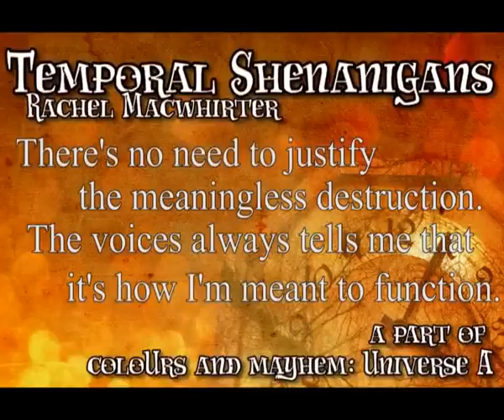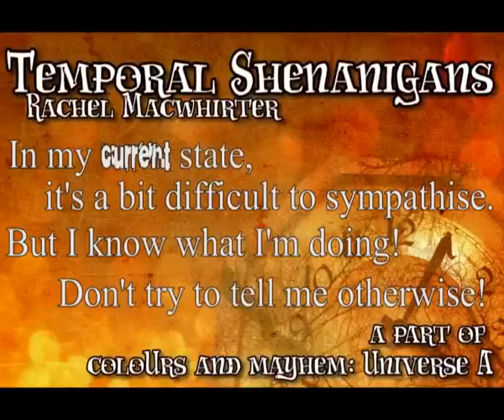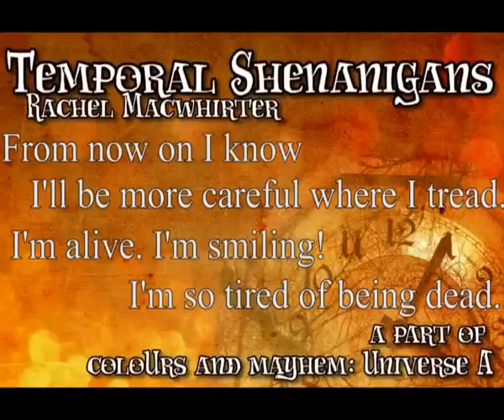temporal shenanigans | watch vid in description thanks x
please watch sarah z's video about what pumpkin's reaction to her initial homestuck video

LYRICS:
There's no need to justify the meaningless destruction.
The voices always tell me that it's how I'm meant to function.
Everything's in order, everything will come in time,
just as long as I complete the tasks that are mine.

When the time comes that you see the way destiny lies,
it would be okay if you'd pretend to be surprised.

I see in full clarity what was so muddy before.
You see a thousand of me and this is what I'm meant for.

I'm going around not in circles but in spirographs.
It's pretty much this hard to keep just one timeline intact.
I can see the endings that the realms will not permit.
I see them over again while building up to this.

In my current state, it's a bit difficult to sympathise,
but I know what I'm doing! Don't try to tell me otherwise.

You see a thousand of me and this is what we're made for.

From now on I know I'll be more careful where I tread.
I'm alive and smiling. I'm so tired of being dead.

You see I'm far from empty. I'm back to what I live for.